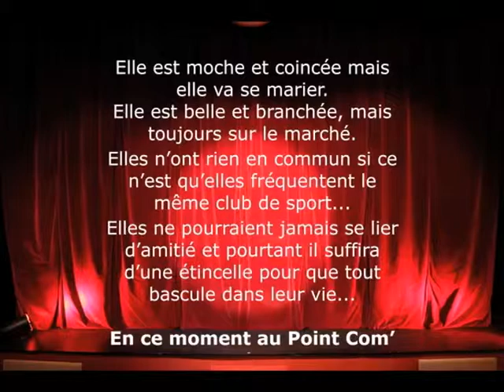move-your-body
Histoire :
 Elle est moche et coincée mais elle va se marier,
 Elle est belle et branchée, mais toujours sur le marché,
 Elles n'ont rien en commun si ce n'est qu'elles fréquentent le même club de sport...
Elles ne pourraient jamais se lier d'amitié et pourtant il suffira d'une étincelle pour que tout bascule dans leur vie.

Comédie de :
 Seb Loqueri
 Avec :
 Céline Quévreux et Bernadette Rignac Lopez
 Mise en scène :
 Bernadette Rignac Lopez